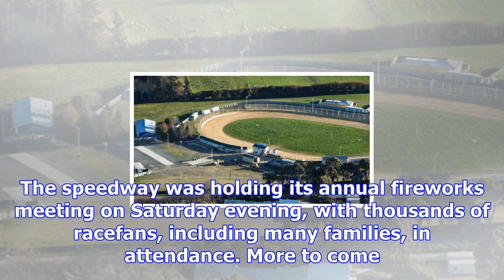Nelson police investigate speedway stabbing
TIM O'CONNELL Last updated 22:27, October 28 2017 A woman has been stabbed outside the Nelson speedw...